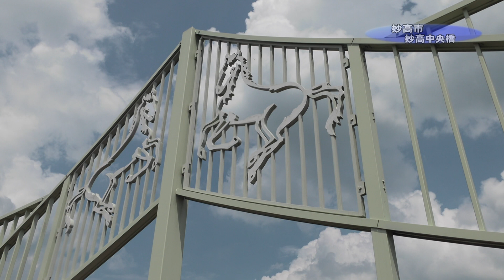【上越妙高百景】シンボルがいっぱい！妙高中央橋（新潟県妙高市大鹿）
妙高市大鹿、関川にかかる妙高中央橋です。橋の四隅にはシカの像、欄干には旧妙高村の木ナナカマド、旧妙高村の花レンゲツツジ、はね馬が施されています。地域の人たちの思いが込められていることがよくわかります。撮影日は雲に隠れて妙高山が見えず…残念。